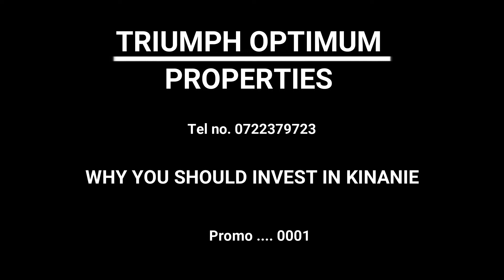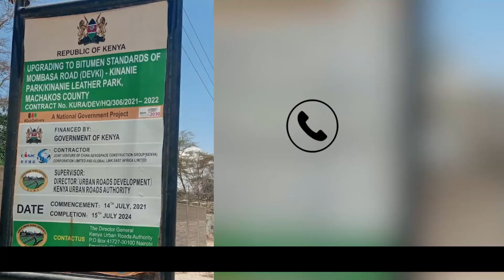Why Invest in Kinanie - Athi River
WHY YOU SHOULD INVEST IN KINANIE:
1. The only Express highway in Kenya  leads to this area...
2. The Ongoing Tarmacking of Mutungoni road to connect Mombasa road and Kangundo road at Devick and Joska respectively.
3. The construction of the Kinanie leather City EPZ zone.
4. It takes you 20 minutes to reach Devick interchange on Mombasa road  from Nairobi CBD using the Express Highway.